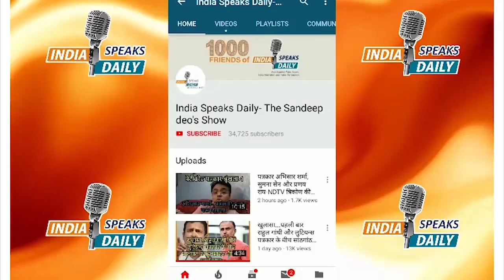Exposing Eco-System's Lies On Migrant Workers!labour migration in lockdown| India Speaks Daily| ISD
1) It is quite unbelievable that just one picture of distressed migrants boarding a truck is circulated by many belonging to anti-India brigade on Twitter to show the problems they are facing due to Covid lockdown.

Bank A/C

IFSC: HDFC0000708

BRANCH: GR.FL, DCM Building 16, Barakhamba Road, New Delhi- 110001